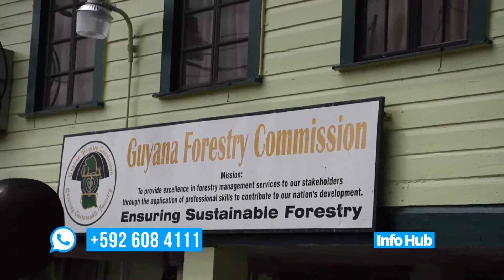The Guyana Forestry Commission has received funding from Norway.